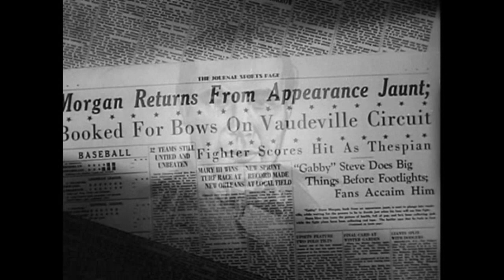Chorus Dance 1933 (Max Baer)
From the movie: THE PRIZE FIGHTER AND THE LADY  1933
A different kind of chorus dance number featuring of all people Max Baer who was the
heavyweight boxing champion of the world at the time. It is often said that Max Baer could have been a great heavyweight champion if he had taken it all more seriously. He didn't so his reign was brief. His strength is demonstrated by the ease which he deposits three chorus girls on a piano at about the 2:00 mark. Long but cute number.